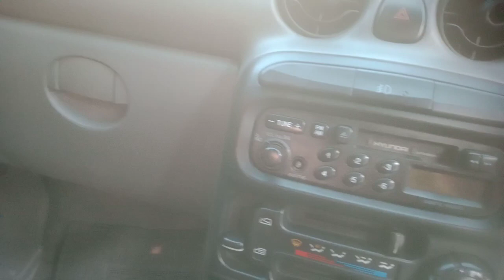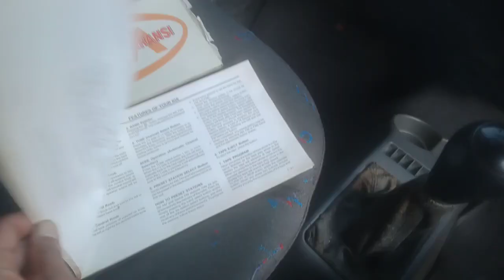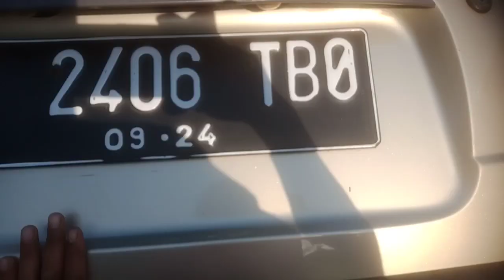SEHARGA MOTOR KIA VIZTO ZIPDRIVE IRIT HARGA MURAH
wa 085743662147